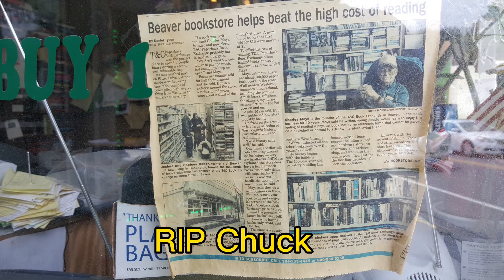Chuck’s Book Exchange.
A big part of my book life from the beginning. Chuck was a very nice man and his store was wonderful. I miss them both. RIP Chuck